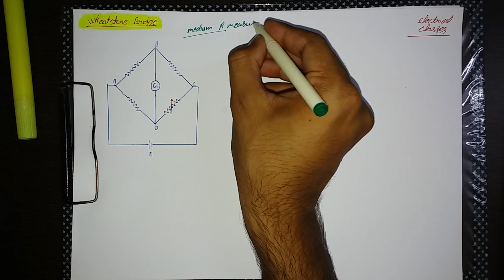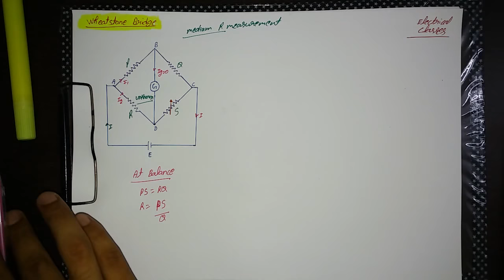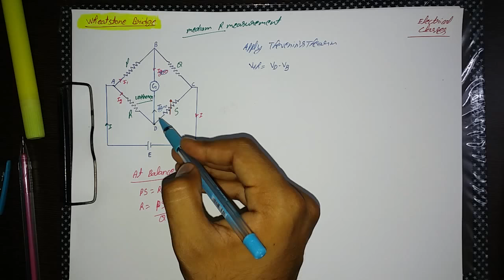Wheat stone Bridge in Hindi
How to measure Unknown resistance using Wheat Stone  Bridge Eplained  in Hindi